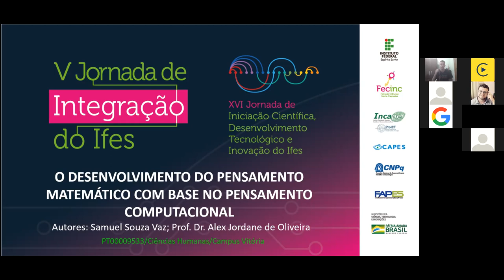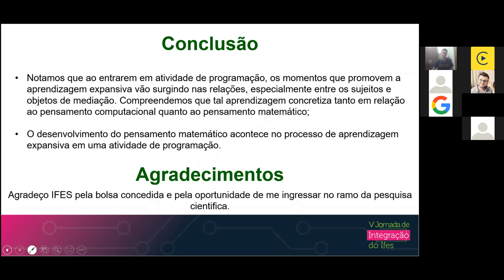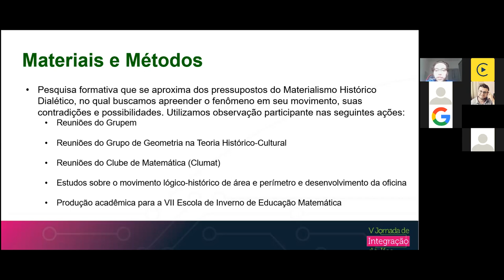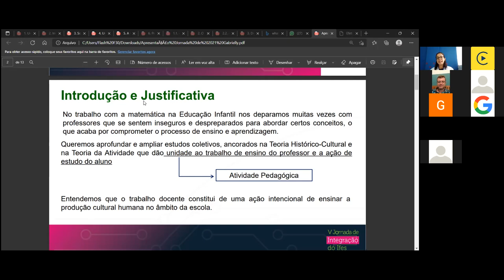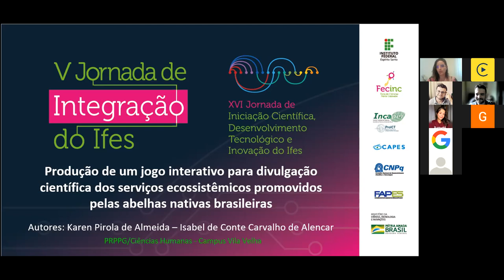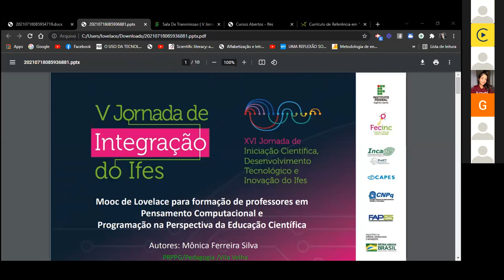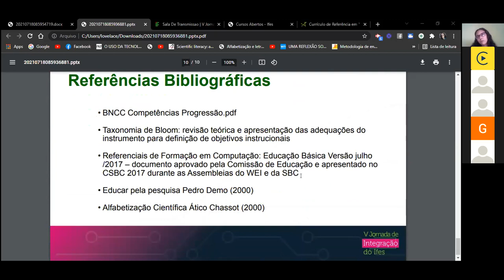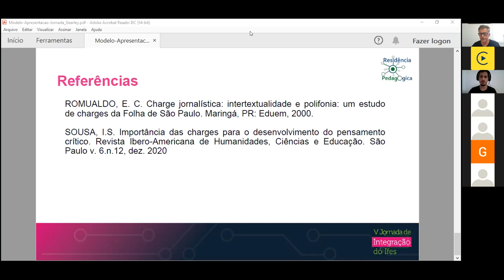Sessões de Apresentação de Trabalhos - Humanas B 4. Dia 5 - Tarde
(PRPPG) Guilherme Escarpini Helmer
Título: O movimento lógico-histórico de grandezas geométricas e oficinas didático pedagógicas
Campus: Vitória
Orientador: SANDRA APARECIDA FRAGA DA SILVA

(PRPPG) Gabrielly Ferreira Monteiro
Título: O movimento lógico-histórico sobre localização e ações para a educação infantil
Campus: Vitória

(PRPPG) Samuel Souza Vaz
Título: O desenvolvimento do pensamento matemático com base no pensamento computacional
Campus: Vitória
Orientador: ALEX JORDANE DE OLIVEIRA

(PRPPG) Karen Pirola de Almeida
Título: Produção de um jogo interativo para divulgação científica dos serviços ecossistêmicos promovidos pelas abelhas nativas brasileiras
Campus: Vitória
Orientador: ISABEL DE CONTE CARVALHO DE ALENCAR

(PRPPG) monica ferreira silva
Título: Mooc de Lovelace para formação de professores em Pensamento Computacional e Programação na Perspectiva da Educação Científica
Campus: Cefor
Orientador: Márcia Gonçalves de Oliveira